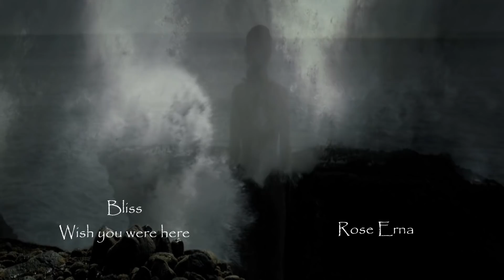Bliss ~ Wish you were here